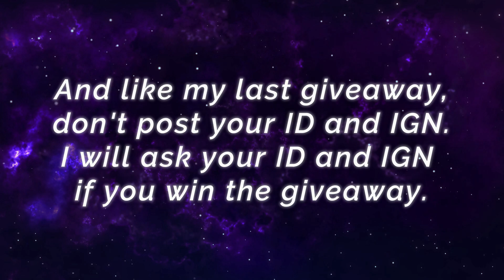Atomic Pop Eudora, New ALLSTAR Skin Gameplay [ Top Global Eudora ] Saiki. - Mobile Legends Build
Atomic Pop Eudora, New ALLSTAR Skin Gameplay [ Top Global Eudora ] Saiki. - Mobile Legends Top Global Rank & Pro Player Gameplay Emblem And Build.

Player              : Saiki.
Squad              : Mafia aces
Emblem           : Custom Mage Emblem (Agility, Observation, Magic Worship)
Battle Spells    : Flicker
Build                 : Arcane Boots, Genius Wand, Clock of Destiny, Lightning Truncheon, Holy Crystal, Winter Truncheon.